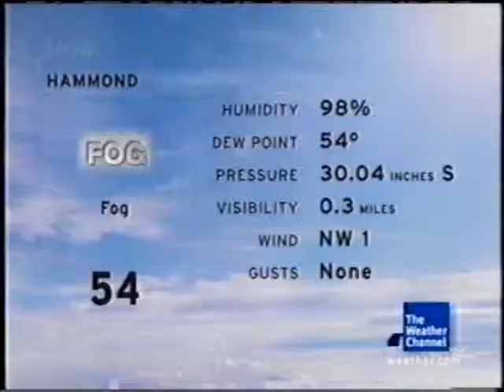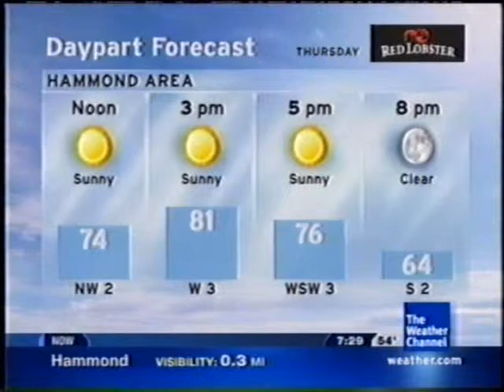TWC Intellistar from November 2012 #3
Local Forecast on 11/1/12 during the morning hours